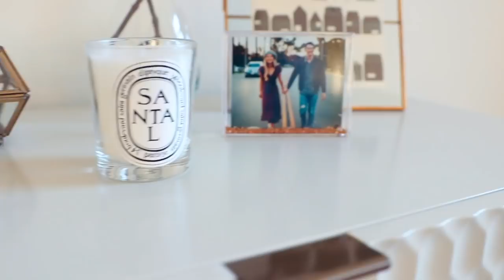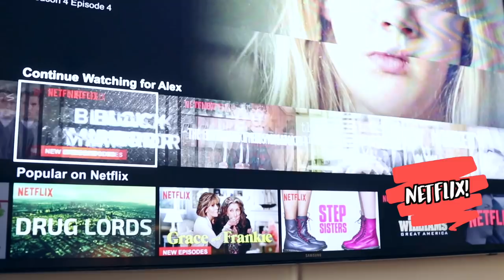MY NIGHT ROUTINE 2018!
"Like" this video if you love routine videos!

Pick up a copy of my book LIFE UPLOADED

Sierra Furtado
5850 W 3rd Street
Los Angeles, CA
90036